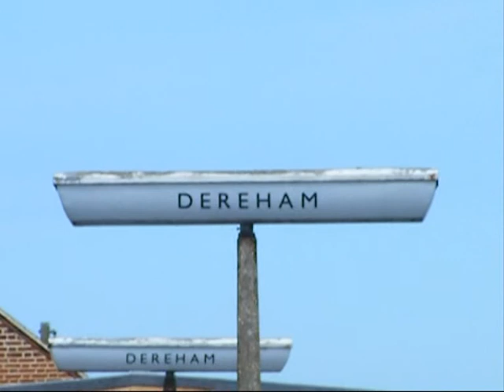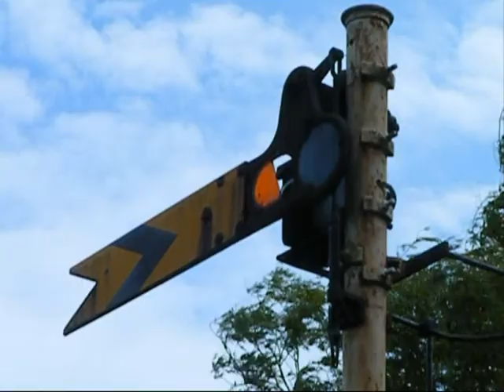king edward II on MNR.wmv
On 4th June 2011, newly restored ex-GWR 6023 'King Edward II' in early BR express blue livery takes to the rails on the Mid Norfolk Railway for a 1,000 mile 'running-in' tour. There are scenes of celebration at Dereham, and the local populace turned out in style at Garvestone. However it was a quiet morning at Kimberley Park, which was actually the first shoot of the day. Turn up the volume and enjoy!